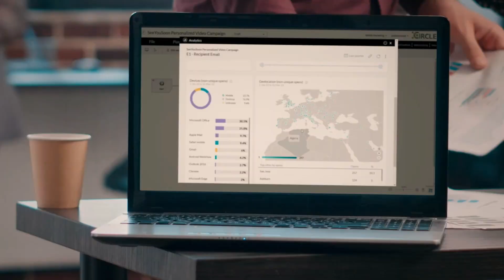Latcham Testimonial for XMPie: Delivering Digital Solutions